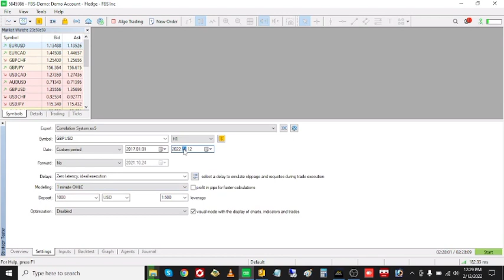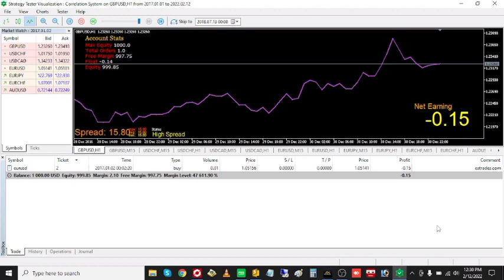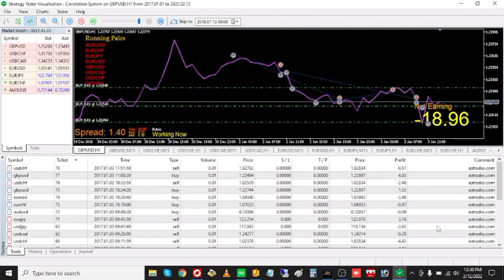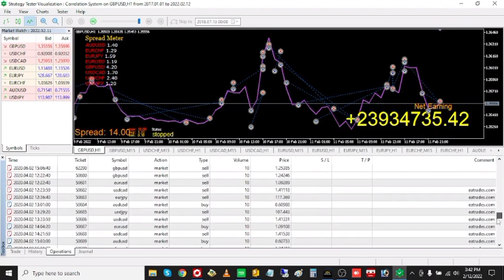Holy Grail EA | Thousand to Millions | MT5 EA | MT4 EA | Correlation EA running on MT5 | EURUSD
This is mt5 correlation EA that is running on all major pairs for about 5 years. Check the video for full performance. and pause the video at any place you want to see more clear.